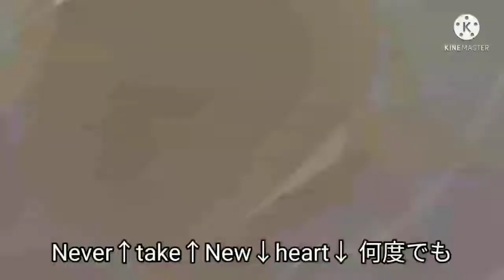最悪な八十八夜を過ごしてしまったキーボードクラッシャー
マンボー将軍（怪盗ジョーカー）、冥府神ハデス（パルテナの鏡）初登場！
桜木陽奈子（きゃらふと）久々の登場！

今日はマンボー将軍たちと劇場版名探偵コナンを見に行くフェンリルだが…

この回でマンボー将軍と冥府神ハデスが初登場し、マンボー将軍が秘密結社串刺しオゾン、冥府神ハデスがらぐみみらーずに入隊します。

使用BGM
sparkling（魔界戦記ディスガイア4）
Hold you back（魔界戦記ディスガイア4）